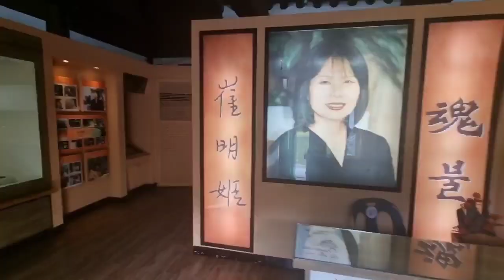친구들과 줄겁고 행복한 시간